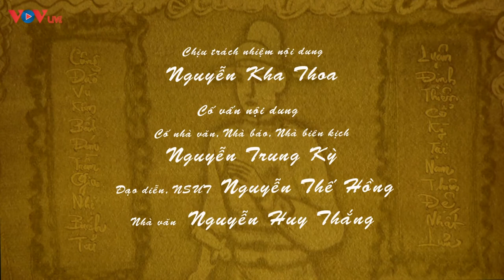Thái sư Trần Thủ Độ